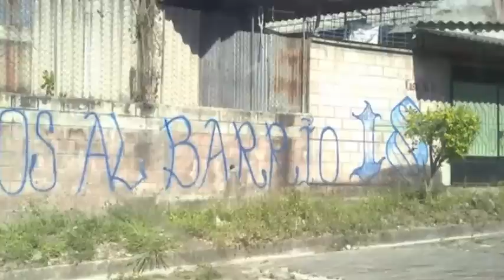pandilleros de la 18 sureños son capturados